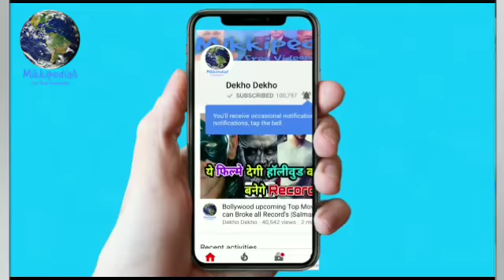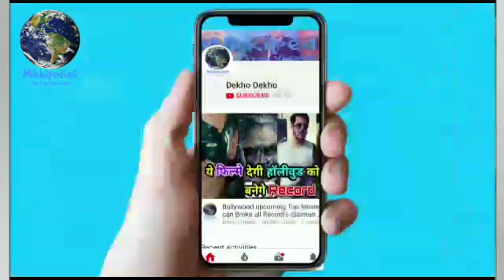Manikarnika 2nd day Collection Kangna Ranaut, Manikarnika Boxoffice Collection, The queen of jhansi